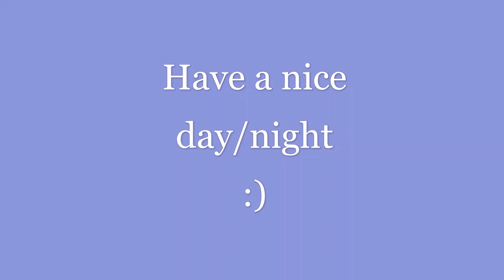5 puppies playing in backyard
Again rental house has no grass in yard :(. Let it be known it gets crazy with the rain.